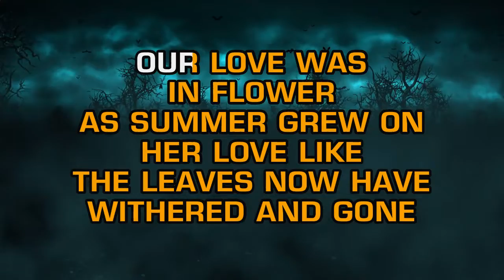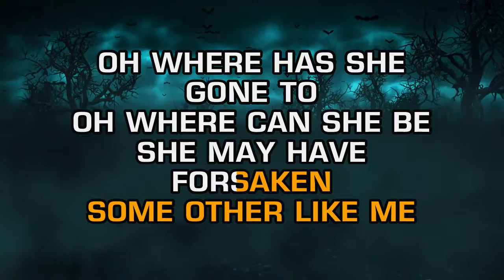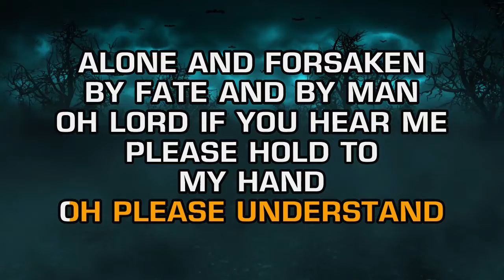Hank Williams - Alone And Forsaken (Karaoke)